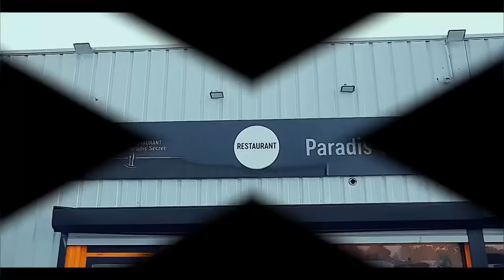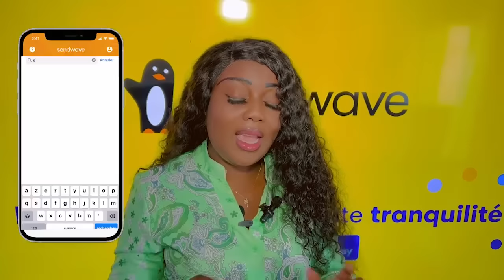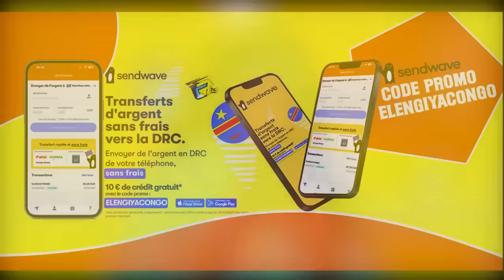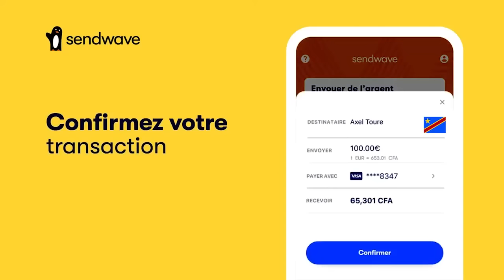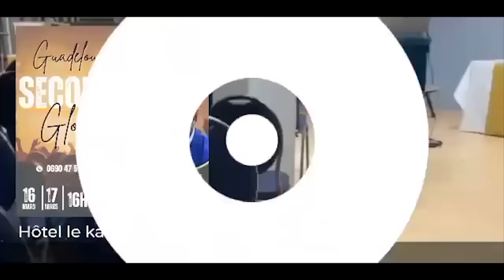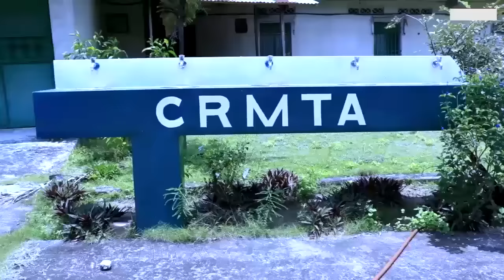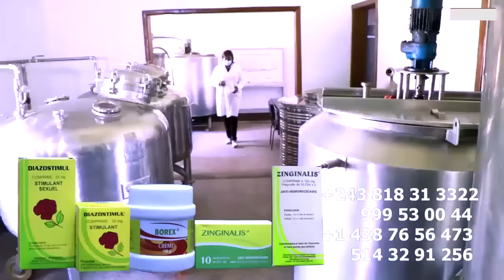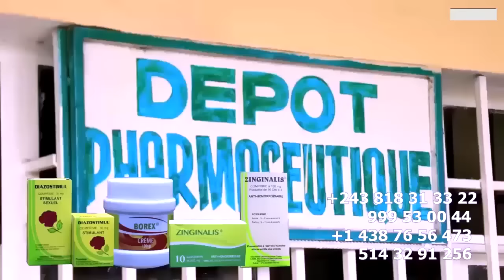KOFFI Soutien FERRE, ISRAEL MUTOMBO 5 CATEGORIE BILLETS ÉPUISÉS LITEYA KANDA MASSACRE JUNIOR MPIANA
KOFFI OLOMIDE Soutien CONCERT De FERRE GOLA Enquête D’ISRAEL MUTOMBO 5 CATEGORIE BILLETS ÉPUISÉS LITEYA KANDA A MASSACRE JUNIOR MPIANA Ét MANIX